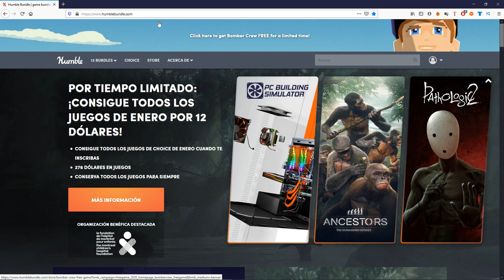💪 Bomber Crew Gratis Humble Bundle Store | CORRED!!! 🧑🏻‍✈️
Desde Humble Bundle puedes descargar de forma gratuita el juego Bomber Crew, un título de estrategia y simulación que pasará a engrosar tu biblioteca de Steam.

Prepara a tu equipo para su misión más peligrosa hasta el momento y levanta el vuelo en una expedición aérea con este simulador de supervivencia estratégica: Bomber Crew.

¡Elige tu equipo!
Personaliza y entrena a tu propio escuadrón bombardero. Con nombres, habilidades e historias generadas procedimentalmente, la experiencia es única para cada jugador, pero ten cuidado, la muerte de tus tripulantes es permanente.

¡Simulación de vuelo envolvente!
Adminístralo todo, incluidos el combustible, la munición, la hidráulica y demás en tu propio bombardero. Personalízalo con una gran variedad de diseños disponibles para el fuselaje, uniformes, o crea tus propios diseños fácilmente con el sencillo editor del juego.

¡Estrategia a ritmo frenético!
Cada misión es una operación de alto riesgo, donde el peligro viene de cada ángulo. Los combatientes enemigos, torretas antiaéreas, el mal tiempo, la falta de oxígeno y muchas otras amenazas te esperan cuando levantes vuelo.

¡Estate preparado!
La preparación es esencial para tener una misión exitosa. Marca a los combatientes enemigos antes de que te alcancen, asegurándote de que tienes claro tu objetivo, pero lo más importante, asegúrate de que tienes el mejor equipo para ello. ¡En un bombardero de la segunda guerra mundial, cada miembro de la tripulación desempeña un papel esencial en la victoria!